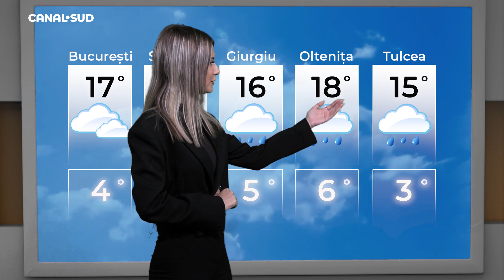CANAL SUD / Meteo 16 Octombrie 2023